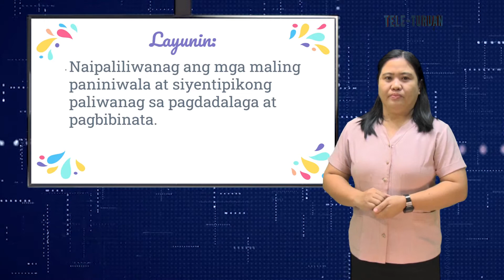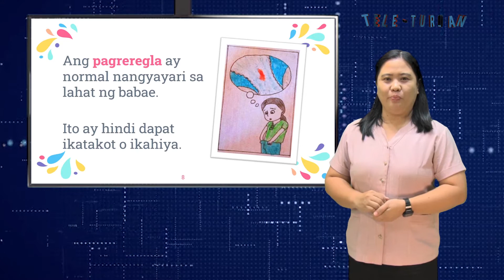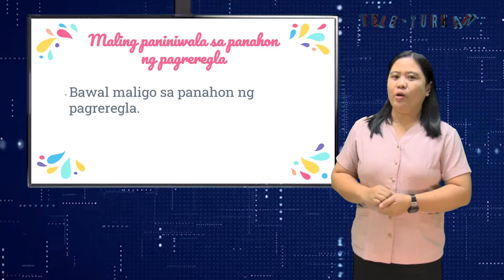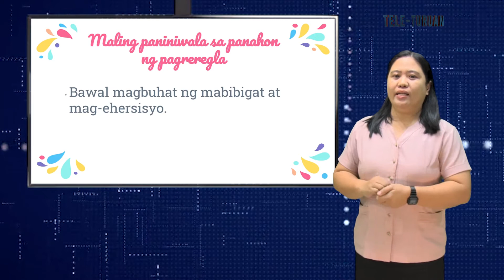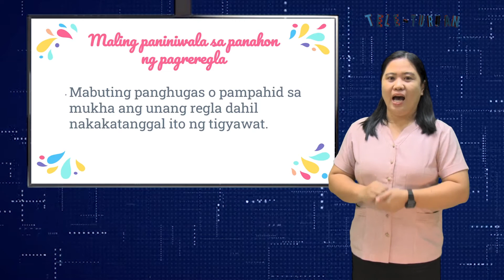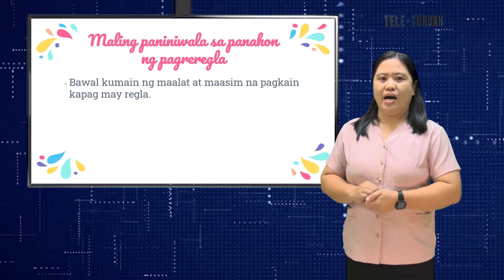Grade 5 Health Joyce Mae Macatangay